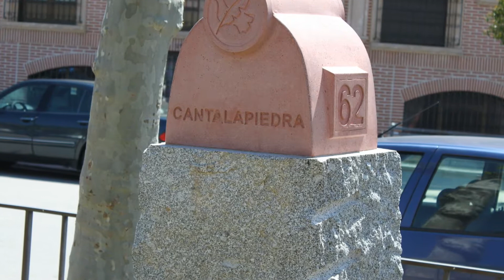Cantalapiedra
Cantalapiedra es un municipio de la comarca de Cantalapiedra-Las Guareñas, en la provincia de Salamanca, Castilla y León, España.